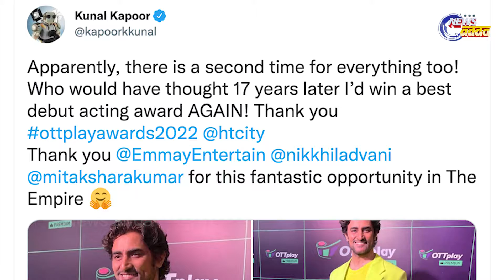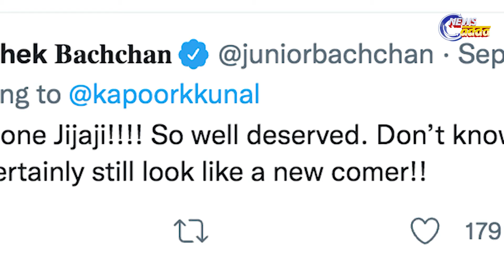Abhisekh Bachchan Congratulates Kunal Kapoor As He Wins 'Best Debut' Award In A Series | Watch Video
ଅଭିଷେକ ବଚ୍ଚନ ନିଜର ଭିଣୋଇ କୁଣାଲ କପୁରଙ୍କ ଚିୟରଲିଡର ବନିଯାଇଛନ୍ତି । ଓଟିଟି ମିଡିଆରେ କୁଣାଲଙ୍କୁ ବେଷ୍ଟ ଡେବ୍ୟୁ ଆଓାର୍ଡରେ ସମ୍ମାନିତ କରାଯାଇଛି । କିନ୍ତୁ ଦେଖିବାକୁ ଗଲେ କୁଣାଲ କପୁର ଆକ୍ଟିଙ୍ଗରେ ୧୭ ବର୍ଷ ପୁର୍ବେ ହିଁ ଡେବ୍ୟୁ କରି ସାରିଥିଲେ । କହିରଖୁ ଯେ କୁଣାଲ କପୁରଙ୍କୁ ୧୭ ବର୍ଷ ପରେ ଏମ୍ପାୟାର େଓବ ସିରିଜ ପାଇଁ ବେଷଯଟ ଡେବ୍ୟୁ ଆଓାର୍ଡ ମିଳିଛି ।